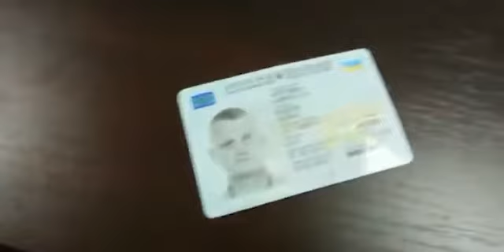СУД ЗОБОВ'ЯЗАВ ДМС ВИДАТИ А.П.КАРПОВИЧУ ПАСПОРТ- КНИЖЕЧКУ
21 липня 2021 року суддя Дніпропетровського окружного адміністративного суду Захарчук-Борисенко Н. В. своєю ухвалою зобов’язала Головне управління Державної міграційної служби України в Дніпропетровській області, видати паспорт громадянина України у вигляді паспортної книжечки позивачу, "багнетівцю" Андрію Карповичу.